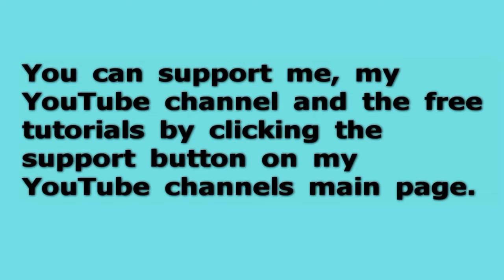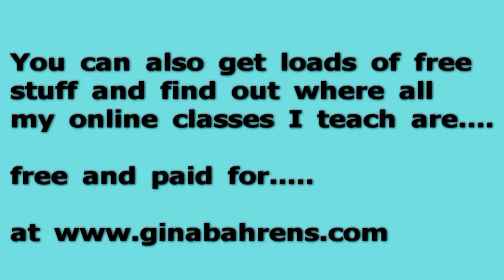Off To Alaska - Part Three